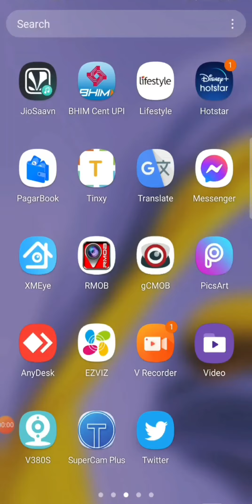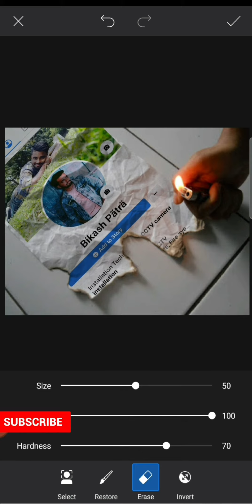Facebook profile screenshot on fire paper || new PicsArt par photo editing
Hi,
Bikash patra welcome to vdesigner YouTube channel
दोस्तों यह वीडियो 3D Wall लोगो डिजाइन से रिलेटेड है इसमें 3D wall लोगो डिजाइन करना बताया गया है इस वीडियो में जो भी फोंट स्टाइल यूज किया गया है वह आप डिस्क्रिप्शन से डाउनलोड कर सकते हैं  लोगो डिजाइन करने में कोई भी प्रॉब्लम आता है तो आप वीडियो के कमेंट बॉक्स में कमेंट कर सकते हैं

photo editing  kese kare PicsArt  par

top 10 photo editor

top 5 photo editor.